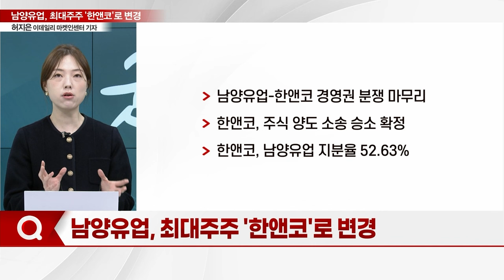남양유업 '60년 오너 경영' 마침표... 최대주주 한앤코로 변경_기자들의 백브리핑 (20240201)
Q. 남양유업, 최대주주 '한앤코'로 변경
Q. '갑질-불매' 남양유업, 기업 이미지 훼손
Q. 주인 바뀐 남양유업... 최우선 과제는?